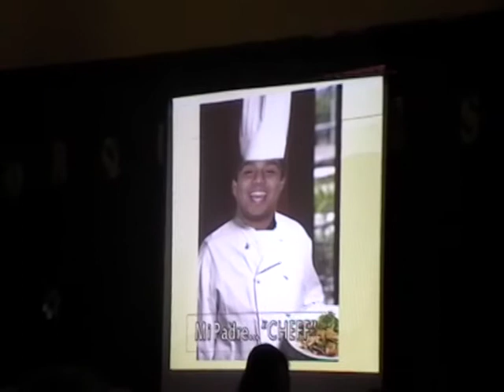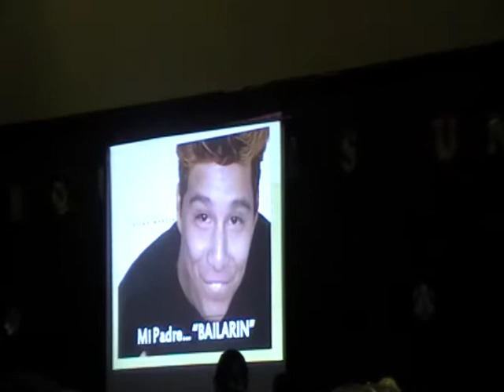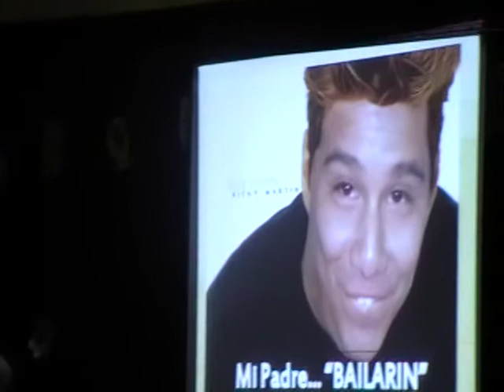Loquito Aaron.... !!!!!!!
aaron en la parroquia haciendo sus locuras con los chikos de Talita Kumi ... !